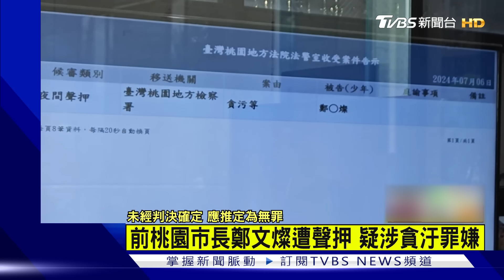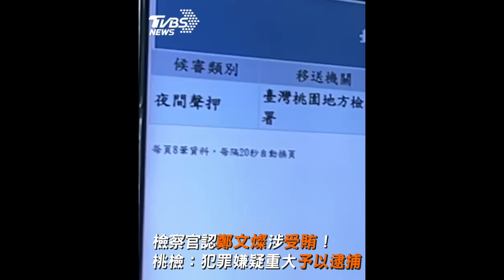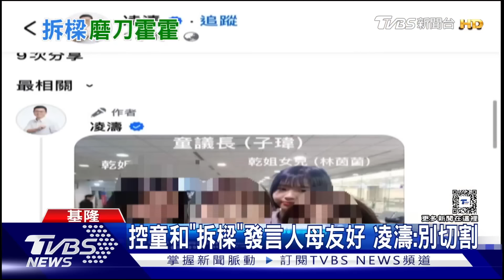鄭文燦疑涉貪遭聲押 黃國昌:涉土地弊案好幾件｜TVBS新聞